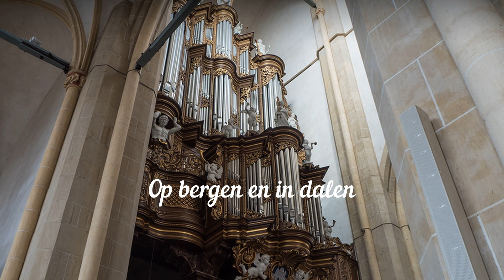Op bergen en in dalen Hinsz orgel Bovenkerk Kampen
Sweelinq sampleset